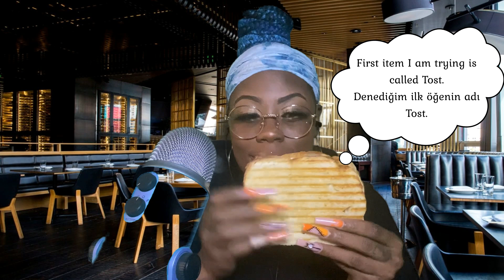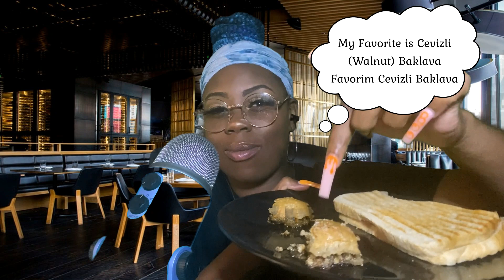ASMR| Around the World 🌍 MUKBANG| First Stop Turkey 🇹🇷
Hi Friends,

Here is a new video series of around the world mukbangs.  First Stop is Turkey.

Food used in this video is from Istanbul Cafe & Bakery in Denver, CO

This video contains no talking, mouth sounds, mukbang, eating sounds, glass tapping, drinking sounds, nail sounds & hand movements. If you are not fond of any of these triggers click off the video. Feedback is welcome but no hate this is a SAFE SPACE!!!

⏱ Stamps
0:00 Intro
0:19 Everything Tost
2:39 Cevizli (Walnut) Baklava
4:24 Fistikli (Pistachio) Baklava
5:56 My Favorite
6:16 Outro

What is ASMR? ⬇⬇⬇
ASMR refers to the Autonomous Sensory Meridian Response and it is a physical tingling sensation that begins in your scalp and moves down through the spine to the limbs. Your favorite trigger sound gives you tons of tingles.

ASMR Merch and personalized video available at leahssafespaceasmr.com

The items used to record this video
Camera 📸 - iPhone 11 Purple
Microphone 🎙- Blue Yeti Electret Condenser
USB to iPhone - Apple Lightning-to-USB Camera Adapter White